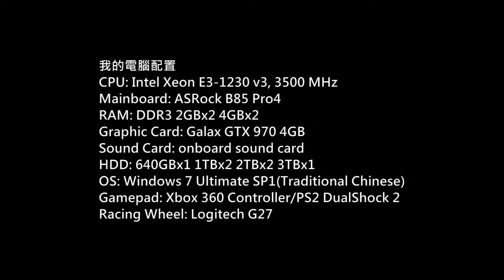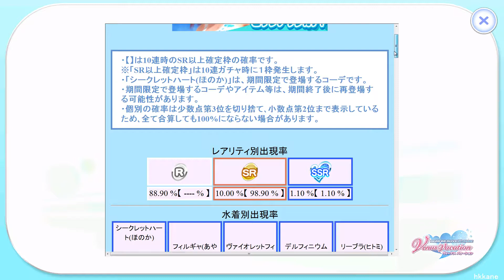DOA Xtreme Venus Vacation PC Gameplay P.64